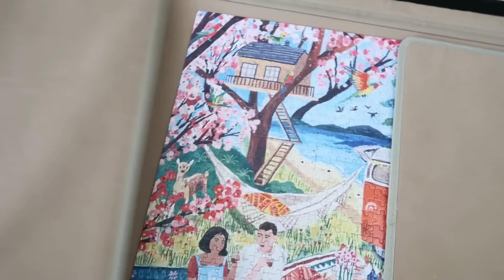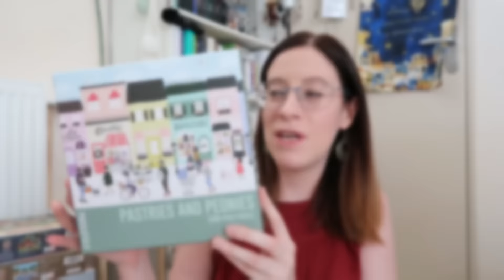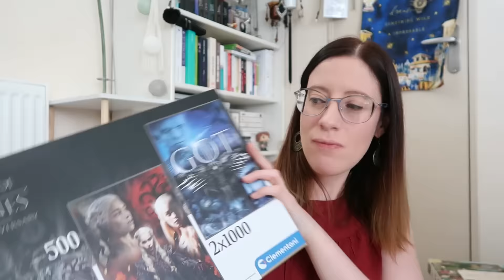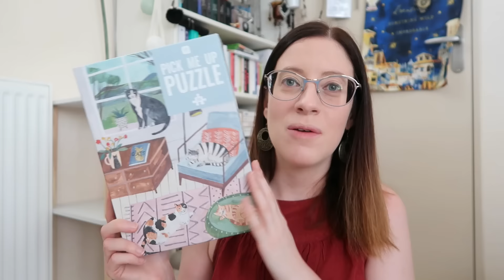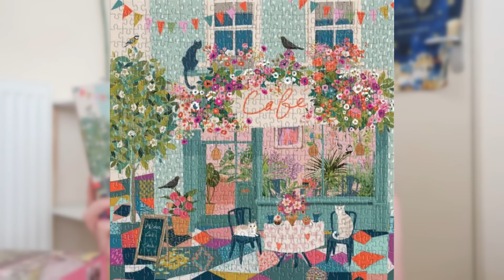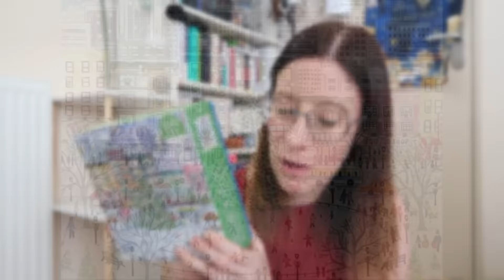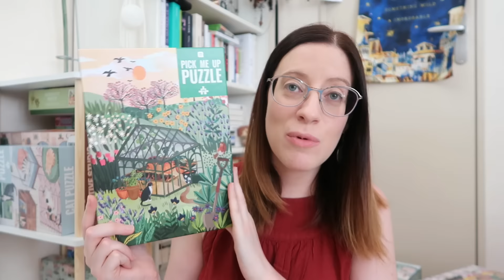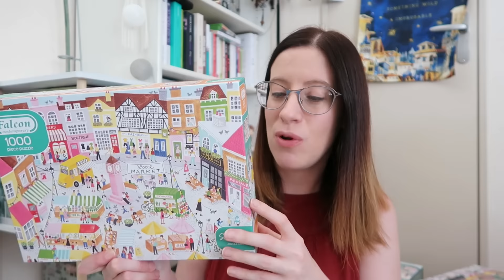J'ai un nouveau passe-temps hyper chronophage 🧩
Liens utiles :
Boutiques :
♣ Mon porte puzzle
♣ Le trieur de pièces

Pour les liens associés aux puzzle listés, je ne vous mets que ceux trouvables en dehors des sites cités plus haut. La plupart sont disponibles sur ces derniers.

Liste des puzzle cités :
♣ The Night Garden de Emily Winfield Martin (New York Puzzle Company)
♣ Seeker's Forest de Aisha Amir (Enwood Games)
♣ Cat's eye view de Jean-Jacques Sempé  (New York Puzzle Company)
♣ Pastries and Peonies de Lauren Waltman (Puzzlefolk)
♣ Solarium de Marina Ester Castaldo (Werkshoppe)
♣ Shop Cats de Chaaya Prabhat (Genuine Fred)
♣ The world of Jane Austen de Barry Falls (Laurence King)
♣ Game of thrones - Lot de 3 puzzles (Clementoni)
♣ The bird's nest de Art Poulin (Master Pieces - Americana)
♣ Roche Harbor de (Master Pieces - Homegrown)

Hordinary Habit
♣ Home Flowering de Lida Ziruffo
♣ Enchanted de Nur Ashikin Hussin
♣ Jardin d'hiver de  Lida Ziruffo

♣ Cat de Miranda Sofroniou (Talking Tables)
♣ Around the World de Hoglet & Co (Bespoke Letterpress)

Trevell
♣ Midnight Greenhouse de  Nicolle Lalonde
♣ Creative Studio de Nicolle Lalonde

Eeboo
♣ Swedish Fishing Village de Monika Forsberg
♣ Green Kitchen de Anisa Makhoul
♣ Kitchen Chicken de Anisa Makhoul
♣ Whimsical Village de Anisa Makhoul

Galison
♣ Afternoon Tea de Victoria Ball
♣ Blooming Street de Joy Laforme
♣ Greenhouse Garden Victoria Ball
♣ Serenity Meow de Olivia Gibbs
♣ Spring Street  de Joy Laforme
♣ Wintersnow globe de Joy Laforme
♣ Merry moonlight skaters de Joy Laforme
*On me glisse dans l'oreillette qu'il va être dispo sur La dernière pièce)
Michael Storrings
♣ Christmas in the city
♣ Christmas market
♣ The New York public library
♣ Springtime at the library
♣ Cherry Blossoms
♣ Spting on park avenue
♣ Autumn by the sea
♣ Apple Pickin'

♣ Autumn in the neighborhood de Joy Laforme

PAF (Pile A Faire) de cet été
♣ Gardening de Rhi James (Talking Tables)
♣ Camper Life de Miranda Sofroniou (Eeboo)
♣ Venice de Michael Storrings (Galison)
♣ Midnight Greenhouse de Nicolle Lalonde (Trevell)
♣ Pool Girls de Hoglet & Co (Bespoke Letterpress)
♣ Sailing Harbour de Rhi James (Talking Tables)
♣ The Coffee Shop de Victoria Ball (Falcon Contemporary)

Si vous commandez ces articles sur ce site, je recevrais une commission que je transforme généralement en bon d'achat une fois atteint une certaines somme. Cela ne change pas le prix du produit pour vous.